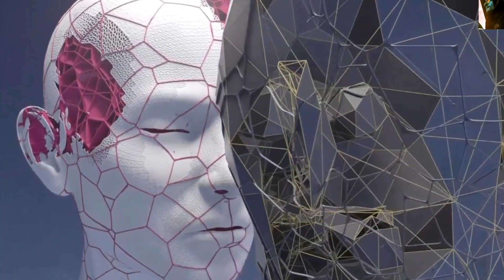House of Legends in Deep Harmony I Deep Progressive House | Yuma - Lana Del Rey - Moby #2023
Hello This Is Art Of Techno Progressive House Mix And Melodic Techno Mix
I Use Sb2 Pioneer And Serato All My Mix Is Live Recording

House of Legends in Deep Harmony I Deep Progressive House | Yuma - Lana Del Rey - Daft Punk - Moby

🎶  Playlist Loading To Be Continued

00:00 Yuma - Smek (Foxall Remix)
           Daughter  - Get lucky (Donatello Edit)
           lana del rey - young and beautiful (german tedesco private bootleg)
           Moby - Why Does My Heart Feels Bad

Moby, Lana Del Rey, and Daft Punk are all well-known and respected names in the music industry, each with their own unique style and sound. They have all contributed significantly to the electronic music scene, with Moby's ambient and melodic compositions, Lana Del Rey's dreamy vocals and poetic lyrics, and Daft Punk's futuristic beats and catchy melodies.

By featuring tracks from these three artists in your deep house mix, you are creating a unique blend of styles and sounds that showcase their individual strengths while also highlighting their ability to come together in harmony. The "House of Legends" represents not only the artists themselves, but also the legacy of electronic music as a whole.

The deep harmony aspect of the title reflects the smooth, layered sound of deep house music. Deep house is a subgenre of house music that typically features slower tempos, atmospheric textures, and soulful melodies. The harmonies and rhythms in deep house tracks are designed to create a hypnotic and immersive listening experience, drawing the listener in and allowing them to get lost in the music.
Deep House Music Mix Progressive house mix with Melodic Techno Mix best songs best of remixes popular remix songs 🎵

©️ Art Of Techno Mix